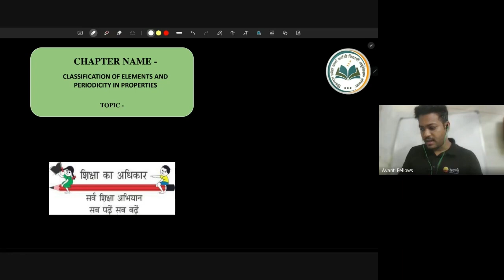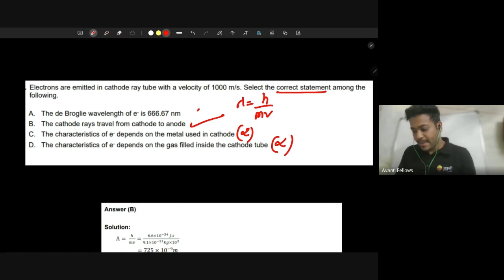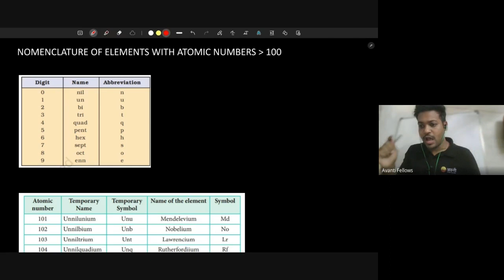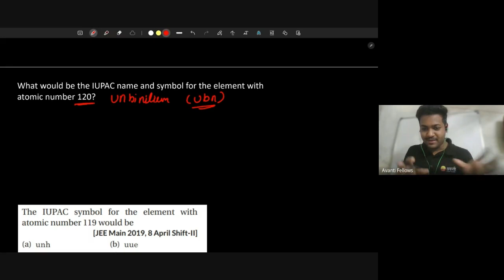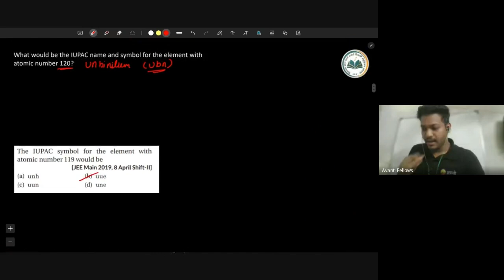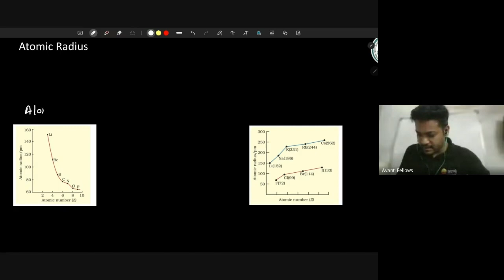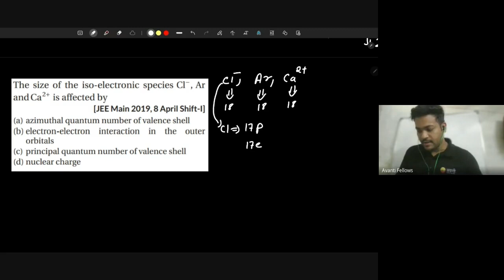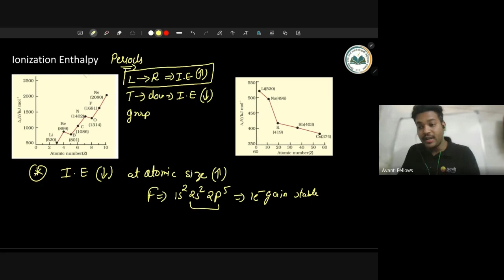Periodicity of Elements - Nomenclature & Atomic Radius | 11th JEE Chemistry | 2nd Feb 2023